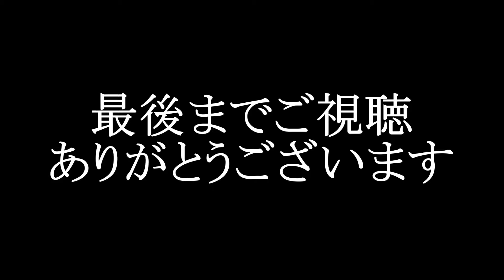【カズ国立凱旋】カズの左右両足でのロングパス練習シーン。2022/10/09クリアソン新宿ー鈴鹿ポイントゲッターズ 国立競技場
2022/10/09クリアソン新宿ー鈴鹿ポイントゲッターズ 国立競技場